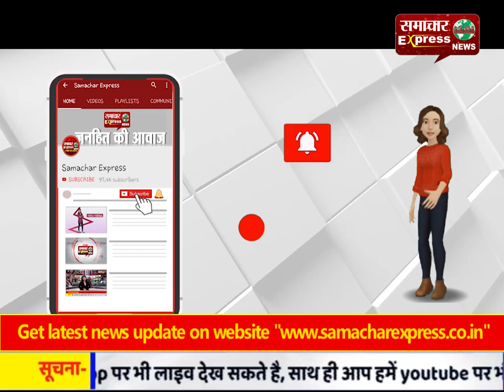घर में पेट्रोल व केरोसीन रखना पड़ा महंग, घर का सारा सामान राख में बदला